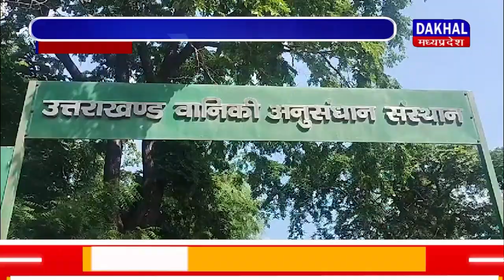DAKHAL NEWS हल्द्वानी वन अनुसंधान केंद्र में लगी कृष्ण वाटिका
हल्द्वानी वन अनुसंधान केंद्र में लगी कृष्ण वाटिका
वाटिका में लगाए श्रीकृष्ण के पांच पसंदीदा पेड़